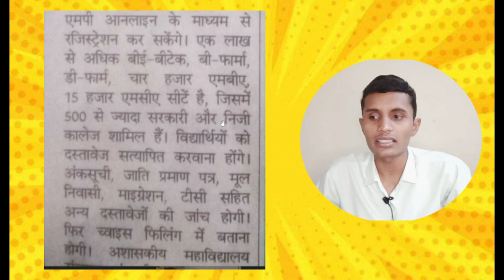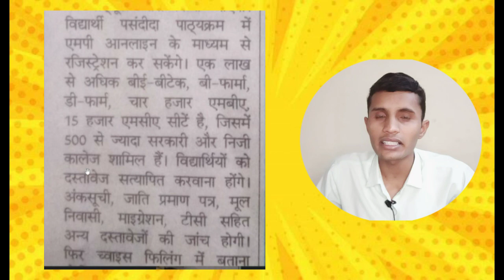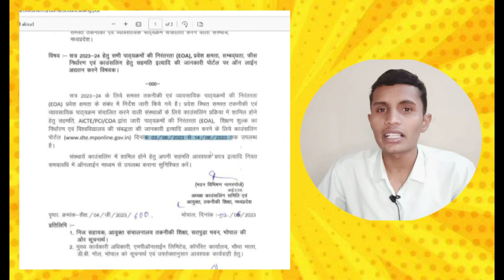MPDTE Counselling Date 2023 Out | MP DTE Registration date Released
Hi Everyone
 Other Social Media Handles Links

mpdte counselling date 2023
mpdte counselling registration
colege reviews
iet davv full reviews
sgsits indore review
mpdte date
mpdte counselling documents
mpdte counselling kaise kare
mpdte counselling process 2023
mp dte counselling documents required
mpdte counselling kya hai
mpdte counselling 2023 for btech
college reviews
iet davv indore full review
sgsits college campus tour
best college in mp
best college in indore
best engineering College in bhopal
private engineering college frauds